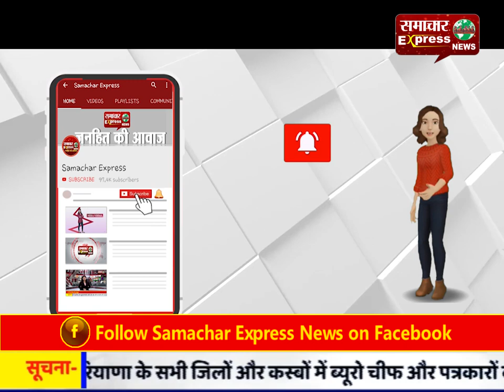वकीलों के अवैध चैंबरों पर चला पीला पंजा